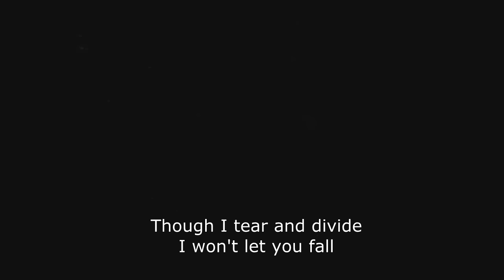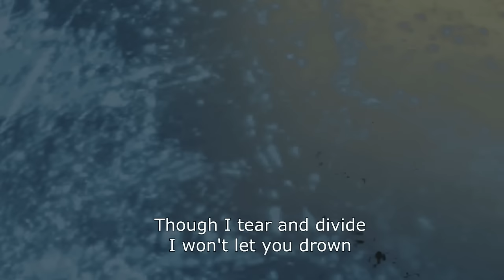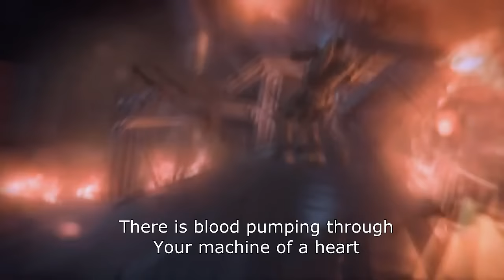HALO 4 SONG - RECLAIMER (By Miracle Of Sound)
A heartfelt musical tribute to Chief and Cortana

LYRICS:

Old rivalries are so hard to mend
Were it so easy to choose your friends

A friend through it all
Now I'm beaten and bruised
And I'm falling apart

Though I tear and divide
I won't let you fall
There is blood pumping through
Your machine of a heart

Reclaimer

Don't make a promise that you can't keep
Can't fix this madness it runs too deep

When the chips they were down

I won't let you drown

Reclaimer

Follow the forerunners, requiem's near
Unto the dawn you and I persevere
Starting to fade but we're staunch by design
I feel the rampancy piercing my mind

Now I tear and divide
There is blood pumping through your machine of a heart

Reclaimer